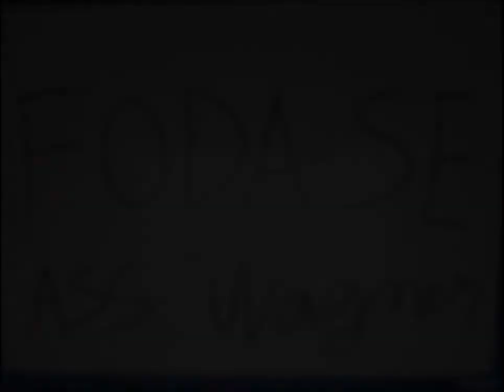O importante é ser você Mesmo que seja estranho